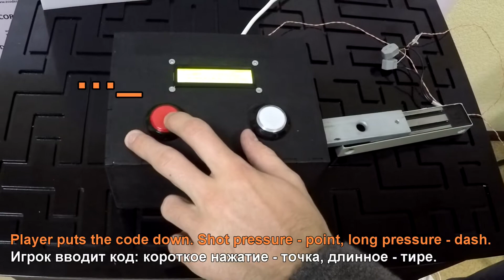Morse light box with decoder/Морзе лайтбокс с дешифровщиком (real life escape puzzle)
Description.
1. Blinking light box (we can put some print on it, if you want) with the encoder to choose the speed of blinking.
2. Small panel with 2 buttons and screen. Players have to do correct combination of pushes. As a result "controller" will open the lock.

1. Мигающий лайтбокс (может быть с любым принтом на лице или просто белым). Внутри энкодер, который позволяет регулировать скорость моргания (длину точки и тире)
2. Небольшой короб с двумя кнопками, игрокам необходимо набрать верную последовательность/код, в результате чего откроется замок.

Link in the 1st comment.